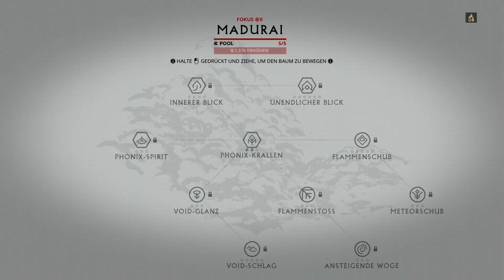Railjack Backbord-Verschalung #30 - Warframe [LP][German/Deutsch]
In Folge 30 meiner LP-Serie zu Warframe bergen wir das dritte Bauteil für das Raumschiff: Die Backbord-Verschalung. Für die Reparatur benötigen wir diesmal aber unter anderem auch Steuermodule und die müssen wir erst einmal sammeln. Also auf zum freudigen Farmen!

2. Gib Feedback über die Kommentare
3. Kaufe in meinem Merch-Shop ein
5. Schließe Dich der Community auf Discord an
6. Schaut auf meinem Blog vorbei